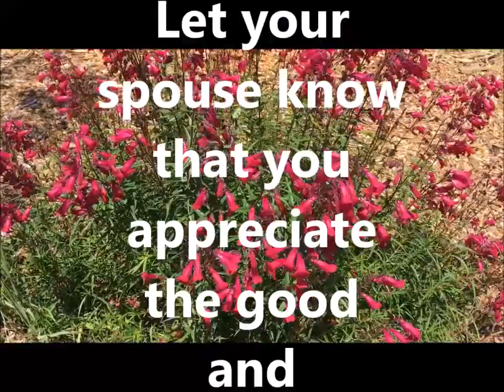Your marriage is good